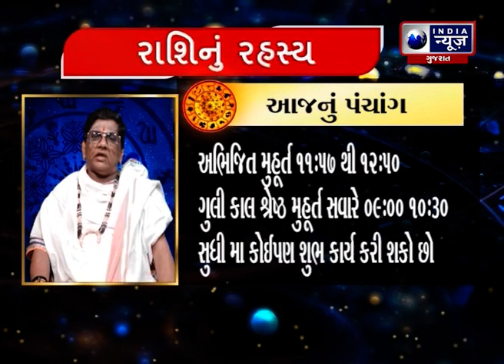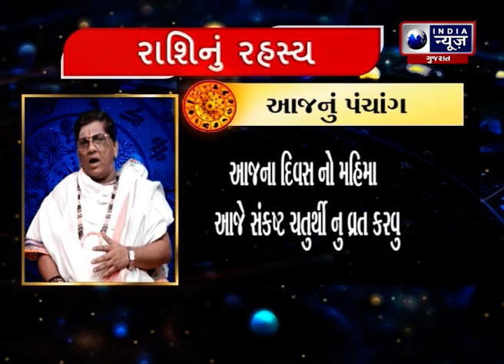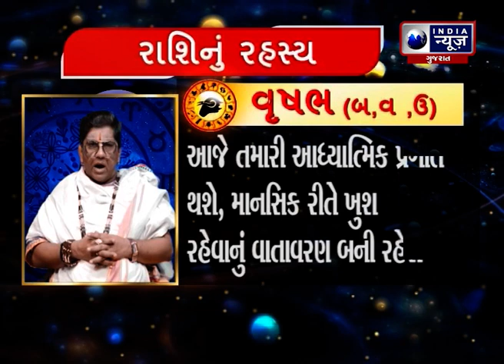રાશિનું રહસ્ય - India News Gujarat